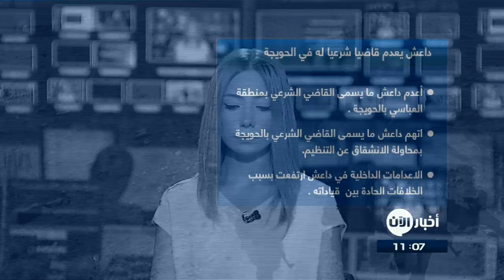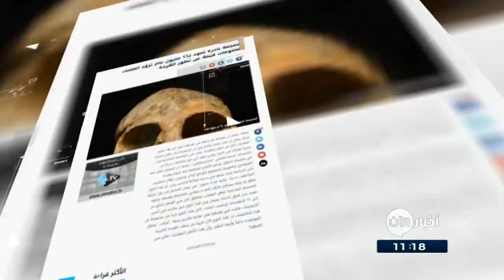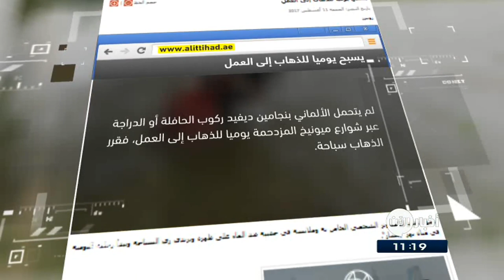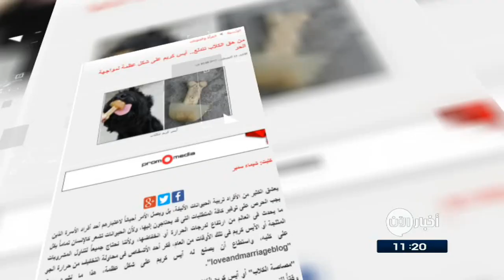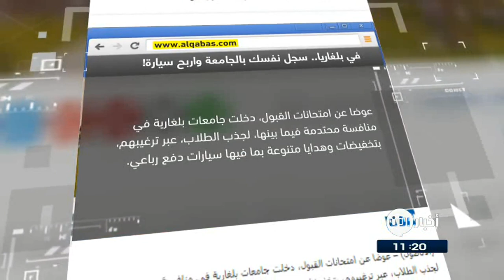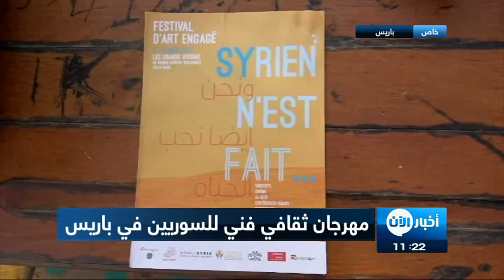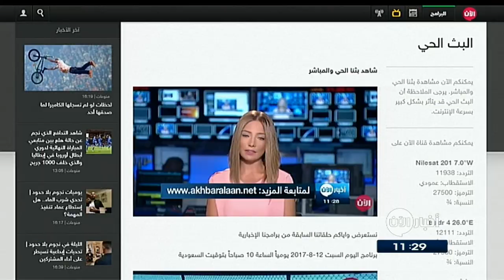13/8/2017 | داعش يعدم قاضيا شرعيا له في الحويجة بتهمة محاولة الانشقاق.. وعناوين أخرى في أخبار اليوم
أبرز العناوين:
- مقتل العشرات من افراد داعش بالرقة
- تحرير_الشام تستنكر جريمة
- مقتل قيادي في داعش بتلعفر
- توقعات بنزوح الالاف من
- داعش يعدم قاضيا شرعيا له في الحويجة بتهمة محاولة الانشقاق
- 496 الف إصابة بالكوليرا بـ
- قرقاش: على قطر تبديد مخاوف جيرانها من زعزعة الاستقرار
- "إف بي إي" يبدأ التحقيق بـ"أحداث شارلوتسفيل المميتة"
- مقتل شخصين في تحطم مروحية تابعة للشرطة بفيرجينيا
- ميركل تطلق حملتها الانتخابية رسميا في ألمانيا
- فيضانات عارمة في
- مهرجان ثقافي فني للسوريين في
- مهرجان زمن الزهور يزّين بروكسل بألوانه الخلابة